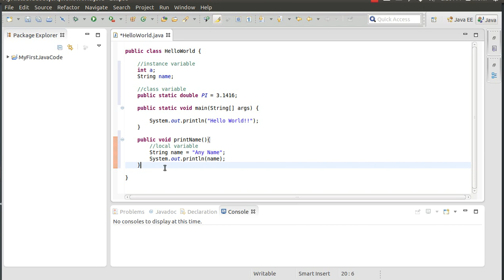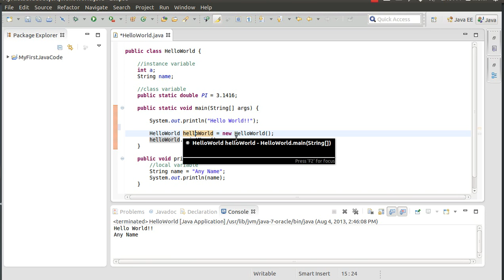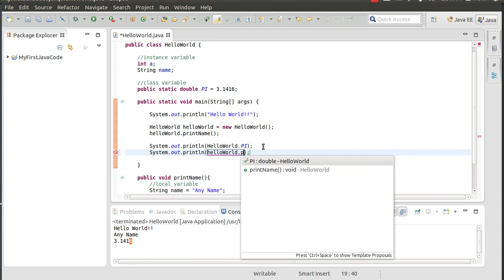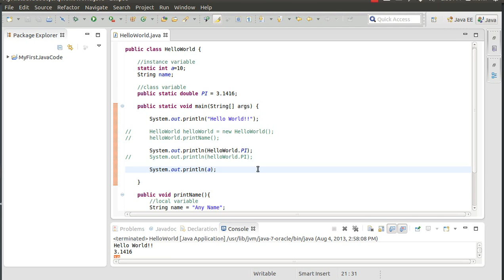Java Tutorial 2 in Bangla - variable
How to declare instance variable, class variable and local variable. How to create an instance.